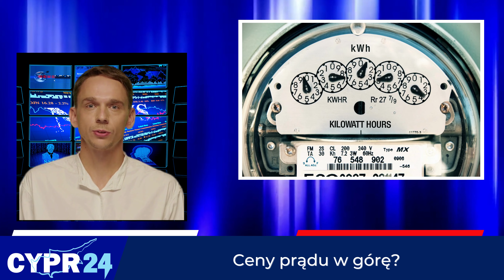Tydzień na Cyprze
Podsumowanie minionego tygodnia na Cyprze. Po polsku.